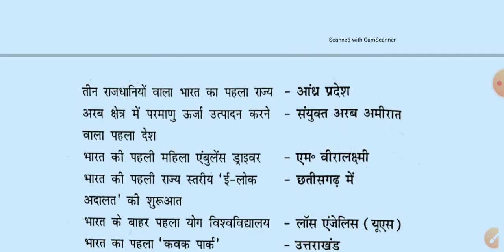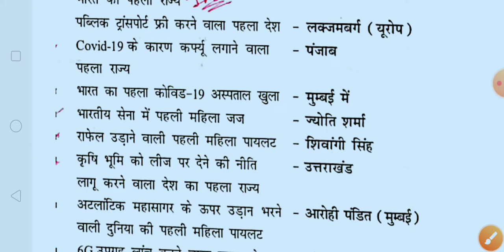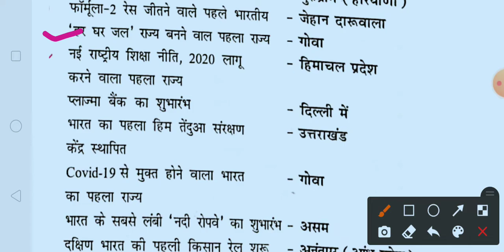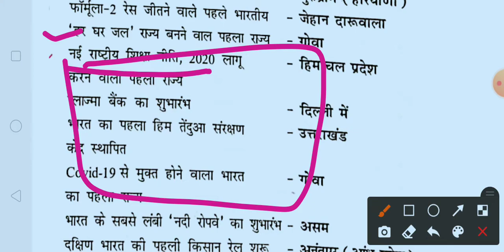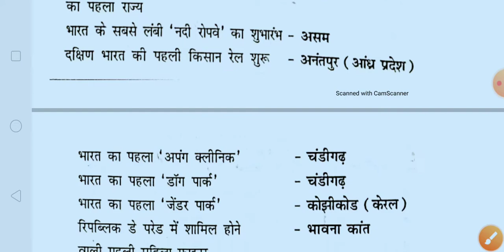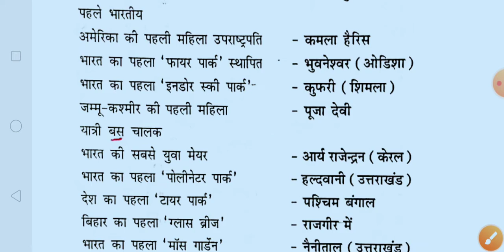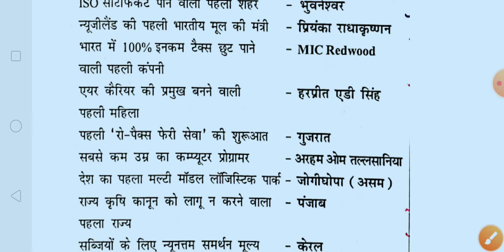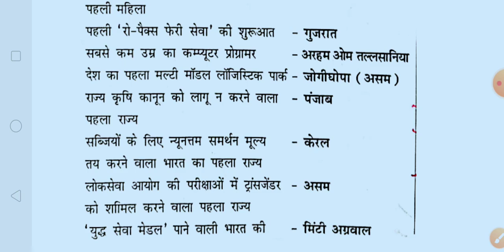भारत एवं विश्व में पहली बार2021|boring technician|pkm_special_classes|boring technician exam date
Our social sites to join

UPSSSC Assistant Boring Technician Exam Post Date :23November2021 | 00:06:35AMPost Update Date :23November  2021 | 07:30 AMShort Information :Uttar Pradesh Subordinate Service Selection Commission UPSSSC Are Recently Uploaded Exam Date for the Recruitment Post of Assistant Boring Technician Recruitment 06/2019. Those Candidates Are Enrolled with Following Vacancies Can Download the Exam Notice.￼ Uttar Pradesh Subordinate Service Selection Commission (UPSSSC) UP Assistant Boring Technician (ABT) Recruitment 2019 Notification No. : 06-Exam/2019 Short Details of Notification Important Dates Application Begin : 14/08/2019 Last Date for Apply Online : 04/09/2019 Pay Examination Fee : 04/09/2019 Last Date Re Upload Photo / Sing : 25/10/2020 Exam Date: 25/04/2021 (Postponed) Admit Card Available : Notified Soon Application Fee UR / OBC / EWS : 185/- ST / SC and PH : 95/- All Category Female : 25/- Payment Mode Pay the Examination Fee Credit Card / Net Banking / Debit Card Mode Only. Vacancy Details Total : 486 Post Post Name Total Post Eligibility Age Limit as on 01/July/2019 Assistant Boring Technician (ABT) Advt No. : 06/2019 486 High School Class 10 Exam with. ITI Certificate in Machine Mistry (Machinist) (ii) Fitter (iii) Wireman (iv) - Turner. Minimum : 18 Years. Maximum : 40 Years. Age Relaxation as per UPSSSC Rules. UPSSSC Post Wise Vacancy Details Post Name Type Mode General SC ST OBC Total ABT - Sahayak Boring Technician Regular Direct
248
129
101
08

486